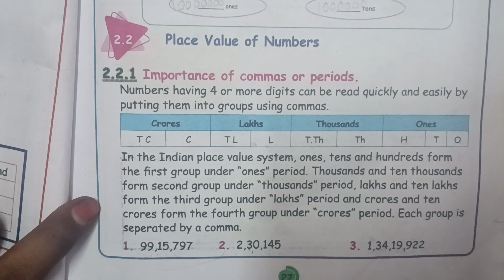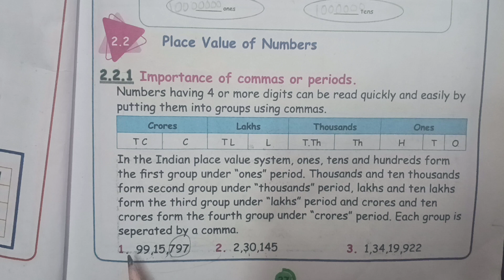5th Maths/Unit 2 Numbers /Place Value of Commas or Periods/Excercise 2.2 /Explanation in tamil